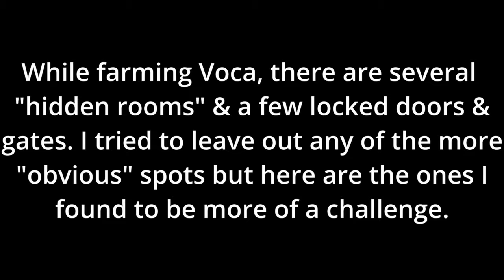Voca Farming | Hidden & Locked Rooms | Whispers In The Walls | Warframe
Potential locations for Voca to spawn. These are the locked or more hidden spots.
- New Secrets After Dante Update
- 2 Secrets in Armatus Mission Node